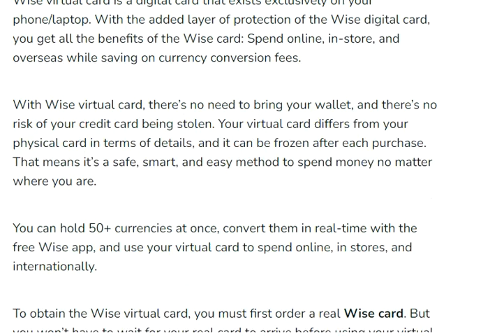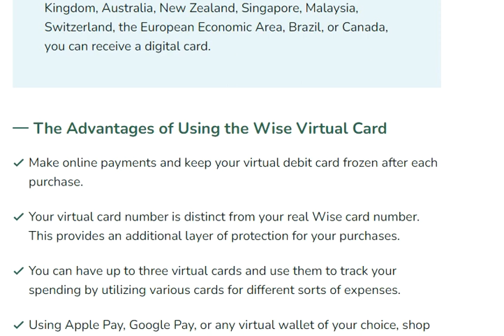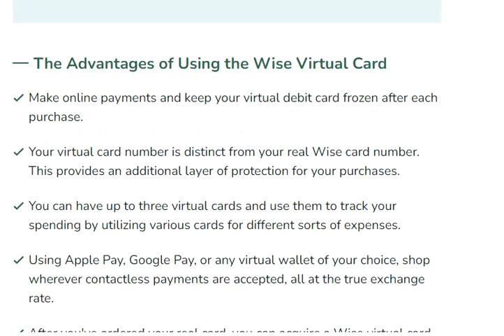What Is Wise Virtual Card | Instant Virtual Credit Card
in this video, I Will Guide you through the video to Relate the Topic of instant virtual visa gift card, In Which I Have to Explain in detail.

Insightful Virtual Card is an incredible method for capitalizing on your time and cash by saving the world from plastic waste. With this savvy card, you can get limits and rewards when you shop, which is ideally suited for those hoping to make their plastic utilize more productive.